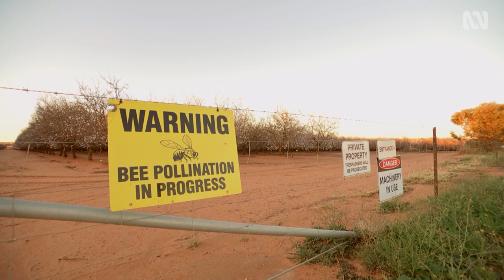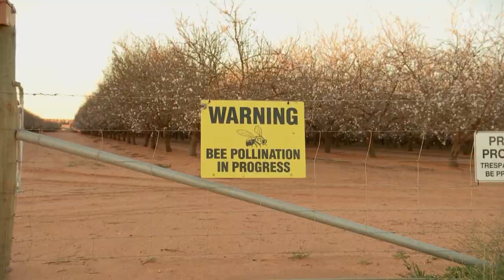The growing millions of bees required for Australian agriculture 🐝🍯 | Bee Cause #3 | ABC Australia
Australia is producing more almonds than ever before.As orchard plantings have increased so too has the need for bees which are vital for pollination. Co-ordinating the huge annual mass migration of millions of bees to trees, is a bee broker, and it's a tough job.

Video produced by ABC Landline.